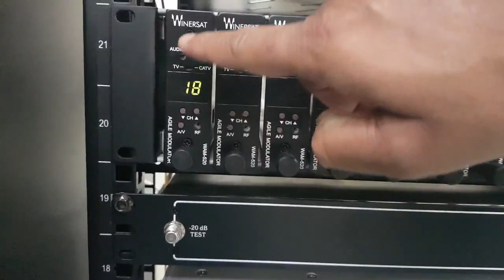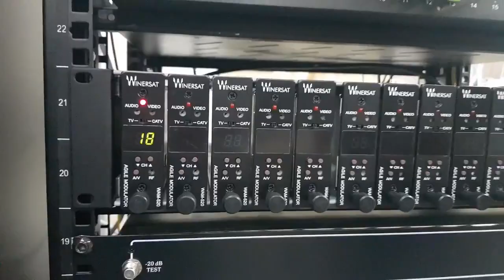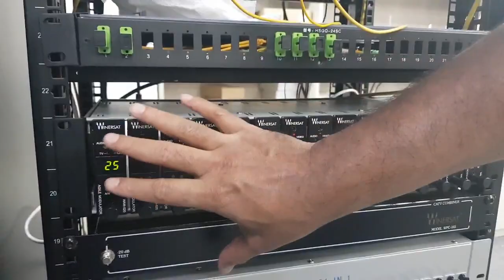CATV Analog Modulator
ডিশ ব্যবসায়ীদের জন্য সময় উপযোগী, আধুনিক, স্পেস ও বিদ্যুৎ বিল সাশ্রয়ী Alalog Cable TV (Dish) RF Modulator নিয়ে এসেছে রাশা টেকনোলজিস্।

RASA TECHNOLOGIES

প্লিজ পোস্ট টি শেয়ার করুন এবং অন্য ক্যাবল অপারেটর ভাইকে প্রোডাক্টটি সম্পর্কে জানতে দিন।

《24 in 1 Fixed Saw Filter Analog Modulator》
Brand: Raino Digital (Made in China)
MRP: TK. 85,000/- (Built in RF mixer)

《15 in 1 Agile Analog Modulator》
Brand: WinerSat (Made in Taiwan, Original)
MRP: Tk. 1,15,000/-
(Including 16 Port WinerSat branded RF Mixer)

Warranty: 1 Year including all parts
Technical Support and Installation: Free
Ready Stock and Pre-Order

***পেমেন্ট পলিসি এবং ক্রয়ের পরিমাণ -এর উপর ডিস্কাউন্ট রয়েছে

《Plz visit our Head Office for live demo》》》
Ferdausi Plaza (5th Floor),
334 New Elephant Road, Dhaka-1000